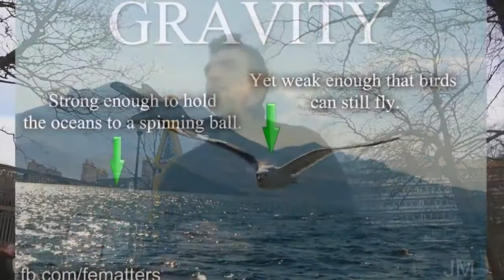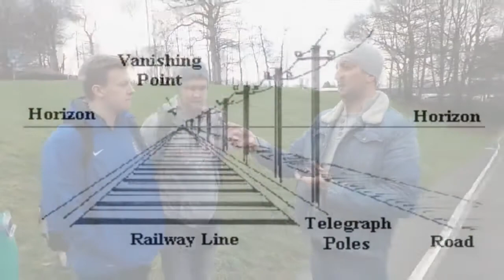Flat Earth Street Interviews ✅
Beyond the imaginary curve